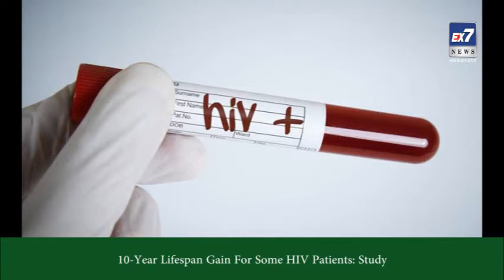10-Year Lifespan Gain For Some HIV Patients- Study | Ex7News Broadcast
10-Year Lifespan Gain For Some HIV Patients- Study | Ex7News Broadcast